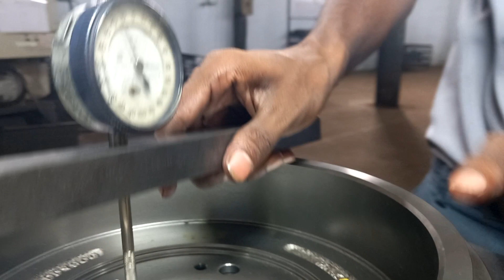How to check micron dial